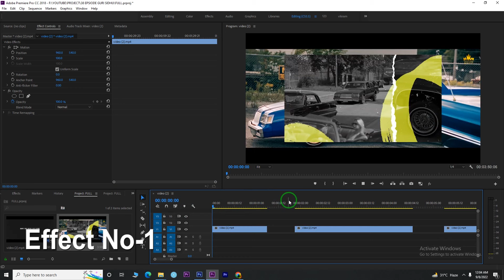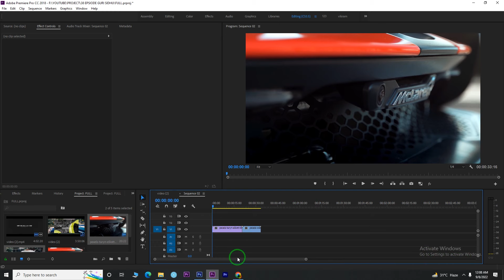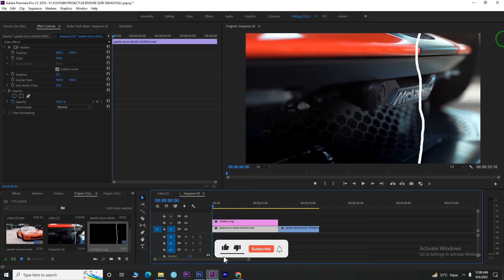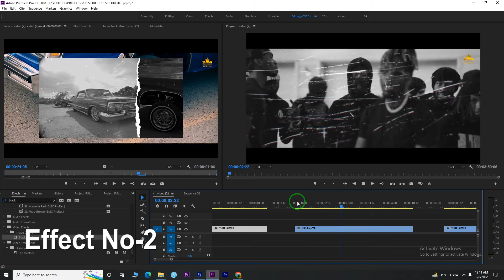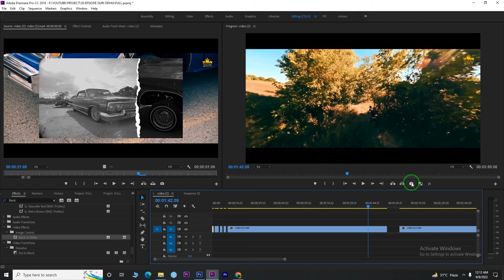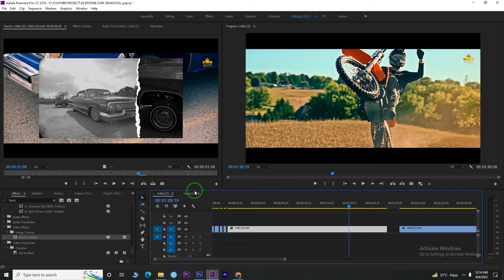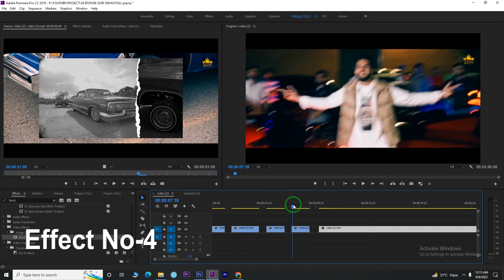How To Create DOPE Effect Like Music Video Like COMPULSORY (Official Video) Gur Sidhu